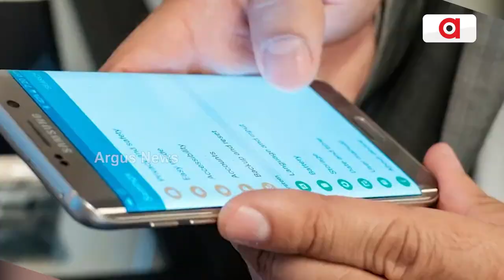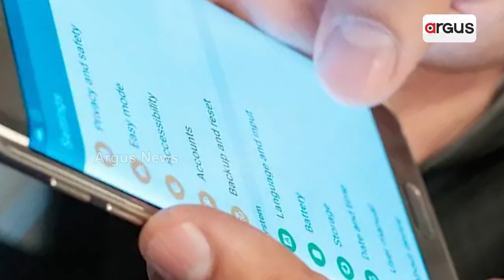ବାପା, ମାଆ ଆଉ ମୋବାଇଲ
ଏବର  ବାପା-ମା ମାନେ ମୋଇବାଇଲକୁ ଭାରି ପ୍ରେମ କରୁଛନ୍ତି । ମୋବାଇଲ୍‌କୁ ଏତେ ପ୍ରେମ ଆଉ ଶ୍ରଦ୍ଧା  ଯେ ନିଜ ଛୁଆଙ୍କୁ ଦେଖିଲେ ବିରକ୍ତ ହୋଇପଡୁଛନ୍ତି।  ଛୁଆ ଯାହା କହିଲେ  ହଠାତ୍‌ ରାଗି ଚିଡିଚିଡି ହେଉଛନ୍ତି । ଆଜ୍ଞା ଏ କଥା ଆମେ କହୁନୁ କହୁଛନ୍ତି ଗବେଷକମାନେ ।